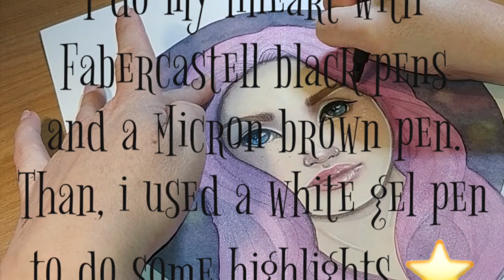Watercolor speedpaint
How i watercolor girl portrait! Watercolor speedpaint video! Welcome everyones :) Here's my new video of how i paint my girls with watercolors and others supplies:

-Hobein watercolors
-Daniel Smith watercolor
-Acrylic inks
-Prismacolor Col-erase pencils
-Faber Castell black pen
-Micron Pigma brown pen
-Pentel pocket brush pen
-Signoball white gel pen